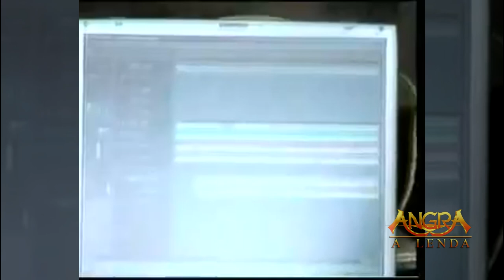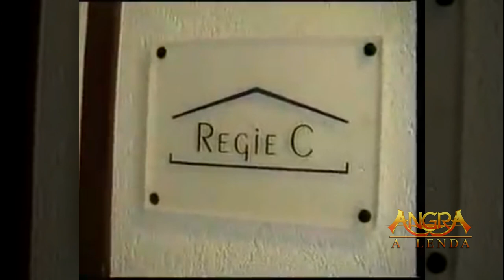Angra - Making Of (Rebirth)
Making Of especial, com algumas imagens das produções do album "Rebirth".
Editado por Angra - A Lenda
Capturado dos Arquivos da Banda em 2001.

Special Making Of, with some images from the productions of the "Rebirth" album.
Edited by Angra - The Legend
Captured from the Band Archives in 2001.